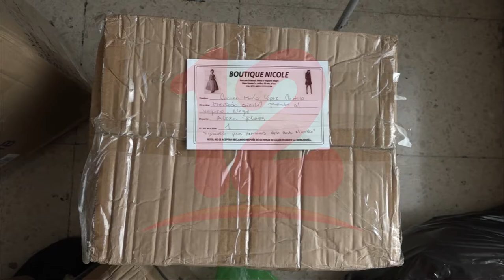Santa Claus Nica finaliza colecta para damnificados del Caribe por huracanes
Noticias12Nicaragua Santa Claus nica entregará más de 800 paquetes alimenticios y poco más de 3 mil juguetes serán entregados en el Caribe.